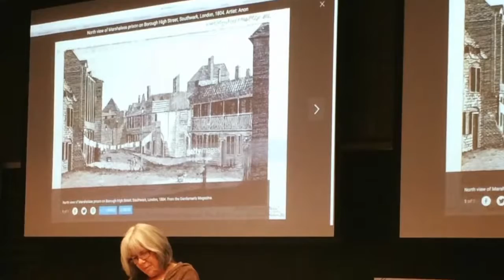2021 Friends Giving Day - Dickens Project High School and Teacher Scholarship Program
Since 2015, the Dickens Project has partnered with the Neighborhood Academic Initiative (NAI) in Los Angeles to bring students and teachers for a week of intensive study at the Dickens Universe conference. For the first-generation students who attend the Dickens Universe, it's a unique opportunity to taste the college experience at UC Santa Cruz, alongside international faculty, graduate students, and Victorian literature aficionados.

Your gift will provide critical support to these students and teachers and allow us to expand this unique program to more students at high schools in other communities.

Please show your support for the Dickens Project High School and Teacher Scholarship Program by making a donation during Friends Giving Day, November 3, 2021.